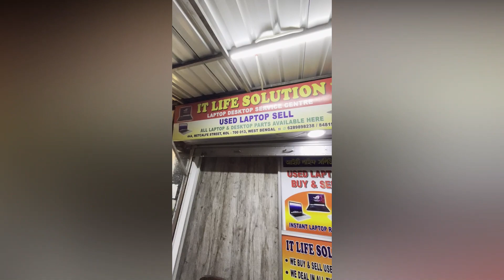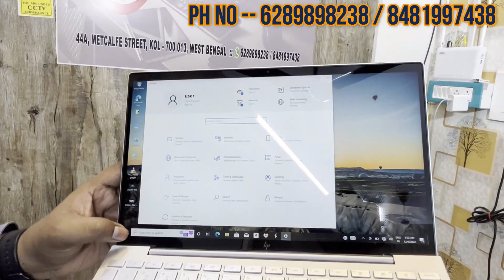used computer cheap price in kolkata | Second Hand Laptop In Kolkata |Kolkata gaming Laptop Market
used computer cheap price in kolkata | Second Hand Laptop In Kolkata | Kolkata gaming Laptop Market |cheapest second hand laptop in west bengal |cheapest  laptop in kolkata |cheapest used   laptop in kolkata

2nd hand laptop low price
second hand laptop in kolkata low price
second hand laptop online shopping low price
2nd hand cheap laptop
low budget second hand laptop
second hand laptop low price in tamil
second hand laptop low price
second hand laptop low price in bangladesh
second hand laptop lowest price
2nd hand laptop low price
second hand laptop dumdum
2nd hand laptop dumdum